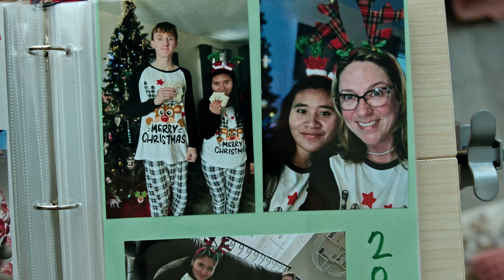Unaccompanied Refugee Minor Foster Care